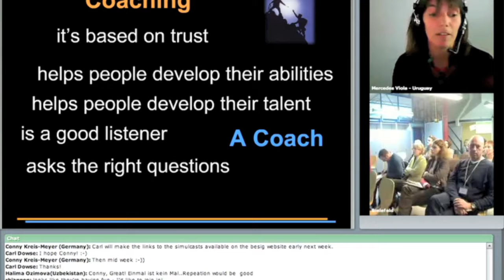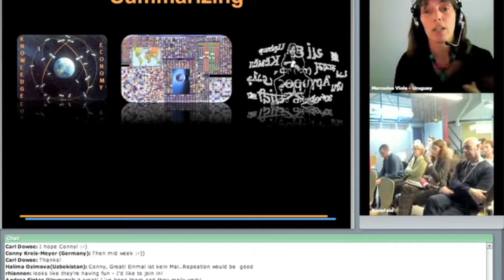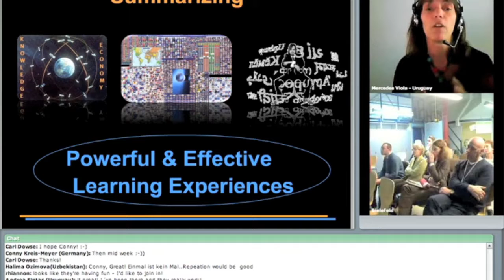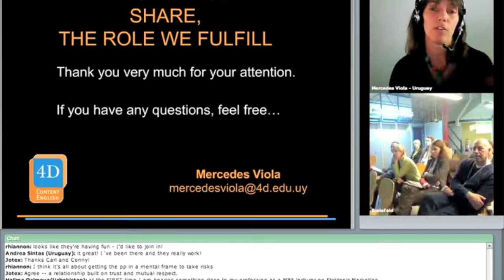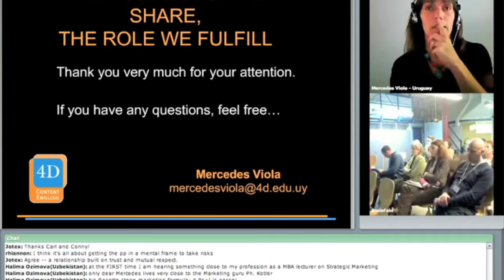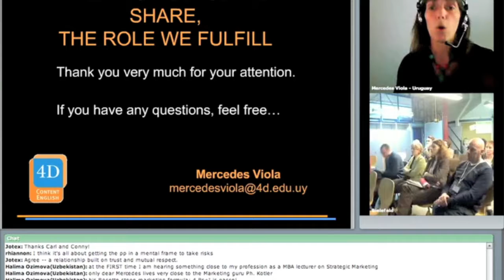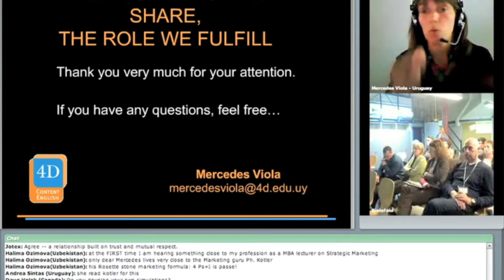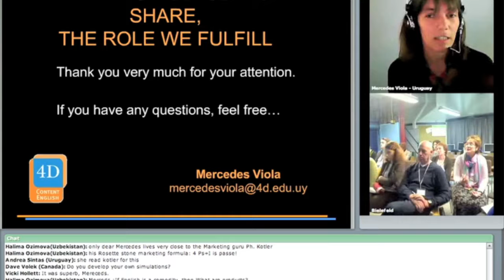The knowledge we share the role we fulfill (part 3 of 3)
We all know that in the economy and society of the XXI century, knowledge is key. However, more knowledge is being generated by individuals than in the entire history of mankind. Information overload is more serious than ever. Bilingualism or multilingualism is knowledge, but English is not only another language is the Lingua Franca - any of various languages used as common or commercial tongues among peoples of diverse speech - of the business world. How do we help our clients improve their communication skills in English when they are overloaded with information and work? How do we design effective learning experiences?